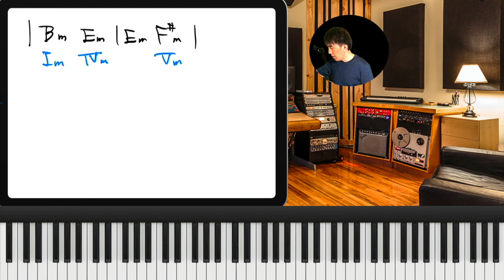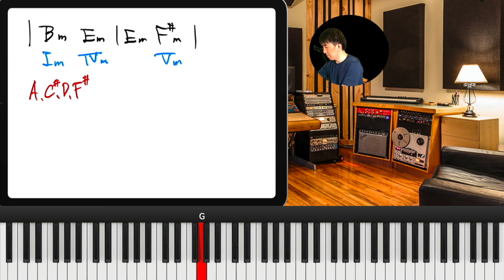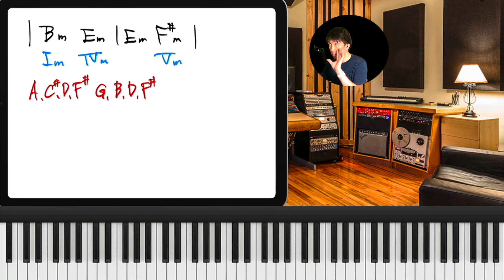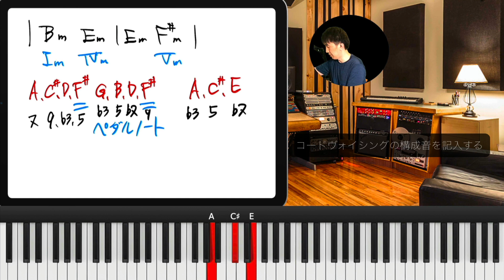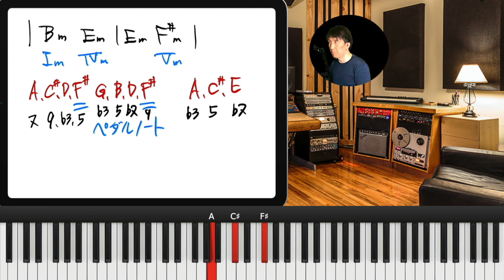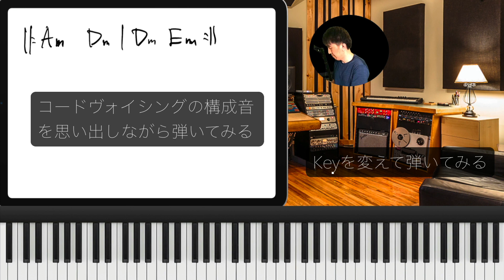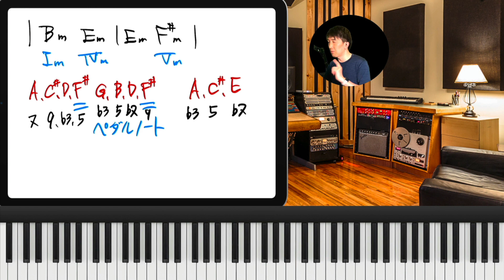【カッコいいコードの見つけ方】ピアノ弾き語りレッスン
普通のコードは覚えたけど、もっとカッコいいコードの押さえ方が出来るようになりたい、という要望が沢山あったので、どうやってカッコいいコードの押さえ方が出来るようになるのか？を実践的に解説していきます。
カッコいいコードが押さえられるようにレベルアップを目指しましょう！